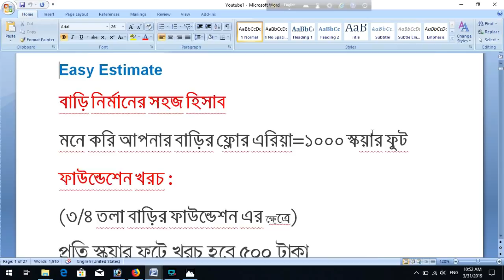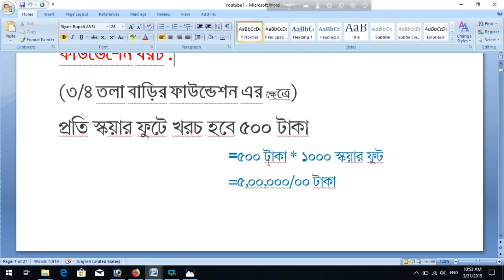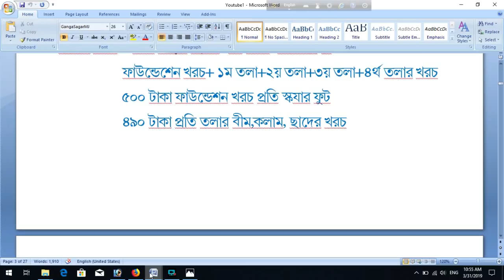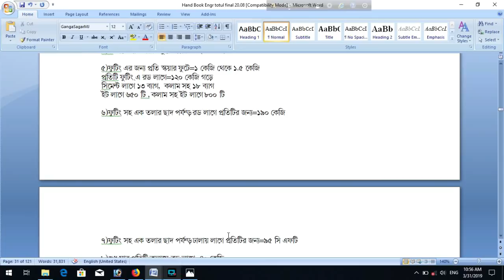বাড়ির নির্মাণ খরচ Building cost estimate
বাড়ির নির্মাণ খরচ
নির্মাণ খরচ
বাড়ির খরচ
নির্মাণ খরচ
বাড়ীর নির্মাণ খরচ
7 storied Building cost
৭ তলা বাড়ীর নির্মাণ খরচ
৬ তলা বাড়ীর নির্মাণ খরচ
১০ তলা বাড়ীর নির্মাণ খরচ
Engr Totul